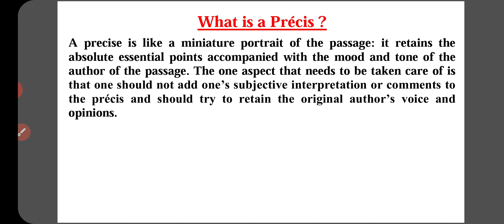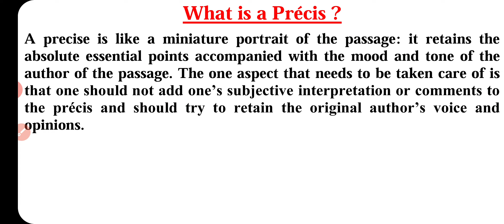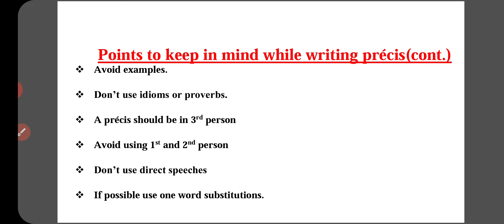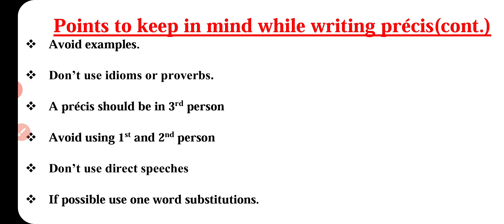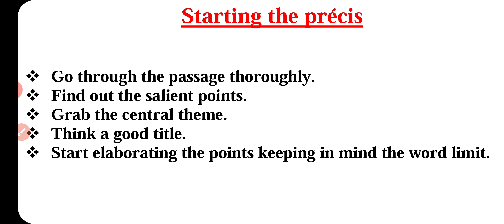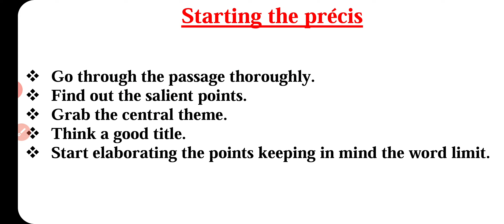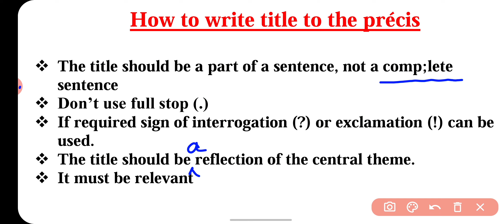Descriptive English | Precis Writing | WBCS MAINS | Supriya Sarkar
Check out the latest batch courses here:
Mission WBCS | WBCS Late Evening Batch C | Complete Course for WBCS Mains
Mission WBCS | WBCS Late Evening Batch D | Complete Course for WBCS 2
Mission WBCS | WBCS Late Evening Batch E | Complete Course for WBCS 2
Or
 Unacademy Subscription Benefits:
1. Learn from your favorite teacher
2. Dedicated DOUBT sessions
3. One Subscription, Unlimited Access
4. Real-time interaction with Teachers
5. You can ask doubts in the live class
6. Download the videos & watch offline